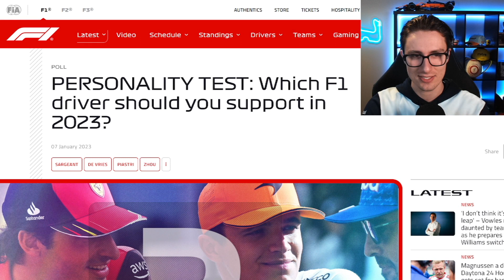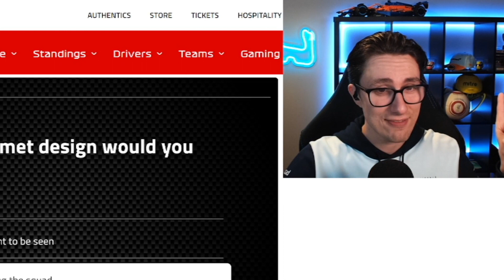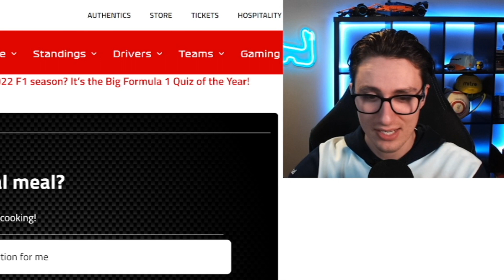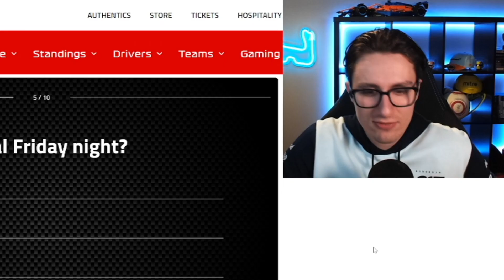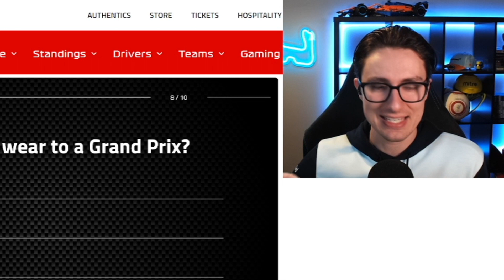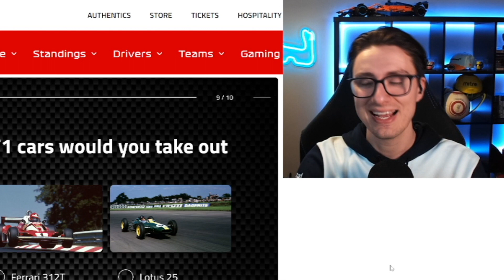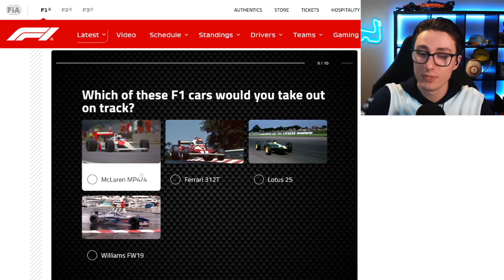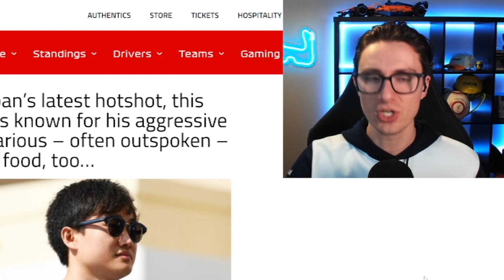Which F1 Driver To Support in 2023?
The Formula 1 2023 season is coming up and I need to work out who I am supporting! This clip is from a Friday Stream drop by on Friday for more!